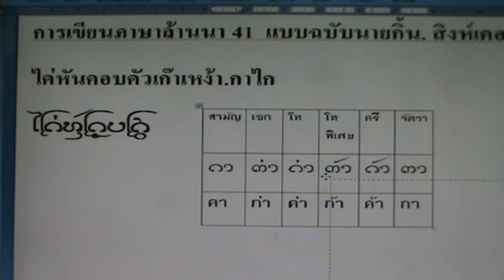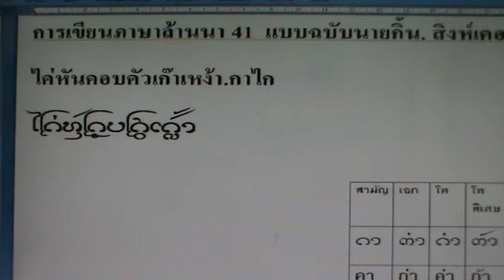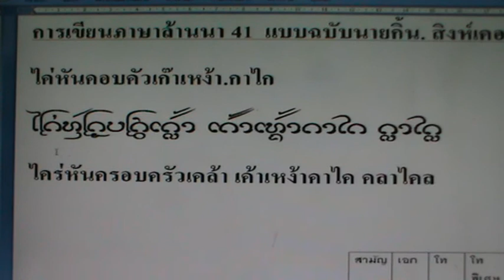เขียนภาษาล้านนา41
การเขียนภาษาล้านนา 41 โดย นายกิ้น.  สิงห์เคอาร์